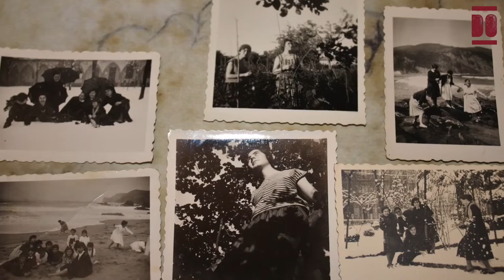Aurora Bobadilla Pardos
Aurora es natural de Cortes (Navarra). Nace terminada la Guerra Española y se cría en el poblado de Azucarera Leopoldo (Burgos), situado a 3 km de Miranda de Ebro. Estudió en la escuela de Azucarera hasta los 9 años y después realizó el Bachiller y tres años de Magisterio. En el año 57, con 18 años, opositó para mutualidades laborales (antiguos régimen de gestión de pensiones y ahorros), y trabajó como funcionaria interina. También trabajó como docente de clases particulares de matemáticas.  Del año 57 al 69 residió y trabajó en Zaragoza, y a principios de los años 70, ya casada con Carlos Galán desde el año 63 y habiendo residido unos meses en Eibar, se mudó con su marido e hijas a Santander por el trabajo de él como profesor en la Universidad Internacional Menéndez Pelayo (UIMP), en donde fue figura esencial de la dinamización cultural de la ciudad estando al servicio de la UIMP 40 años, incluso como director de Cursos para Extranjeros entre 1982 y 2001.
Desde el año 63 al 74, Aurora se dedicó plenamente a la crianza de sus dos hijas y tras su excedencia se incorporó a su trabajo en mutualidades laborales hasta 2004. Un trabajo que, según cuenta, le “abrió a la vida” y que hacía tratando “al otro como me hubiera gustado que me trataran a mí”.
Aurora participó activamente durante años en los cursos y actividades culturales organizados en el campus de Las Llamas de la UIMP; esto último, le permitió abrirse “al mundo y a la cultura”. A sus 82 años, Aurora nos habla de forma cercana sobre su familia y recorrido vital, sobre las amistades que más la influyeron (Pepe Hierro, Eulalio Ferrer…) y sus aficiones (el cine, el teatro, la música y viajar), así como sobre sus dificultades y aprendizajes.